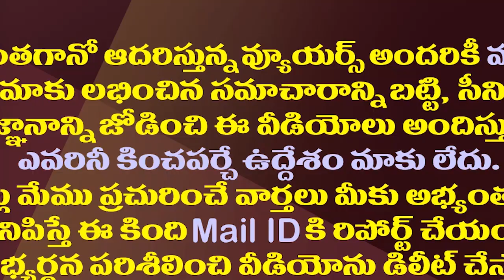దటీజ్ జగన్..మాటలు కాదు..చేతలతోనే సమాధానం| CM Jagan is Answering To the Criticism With Efficiency